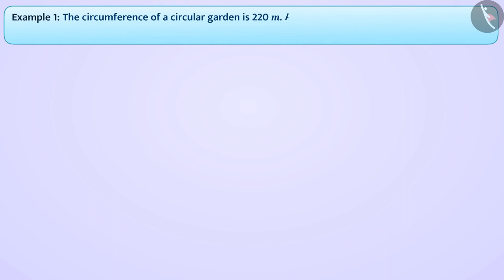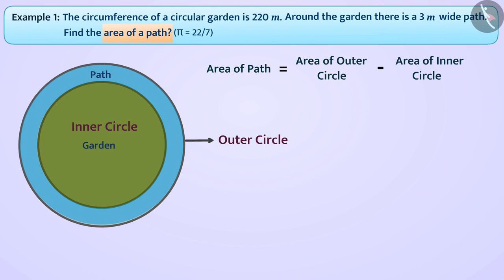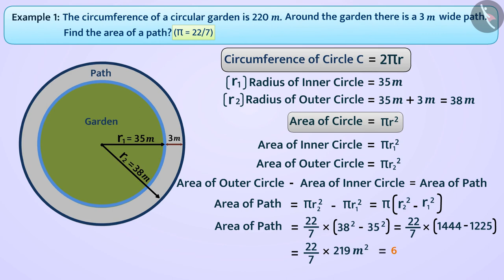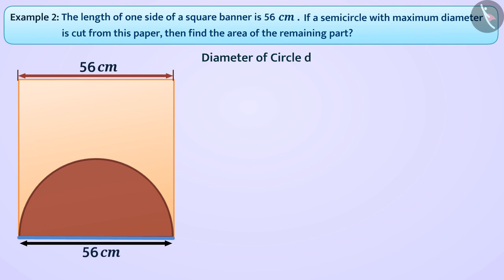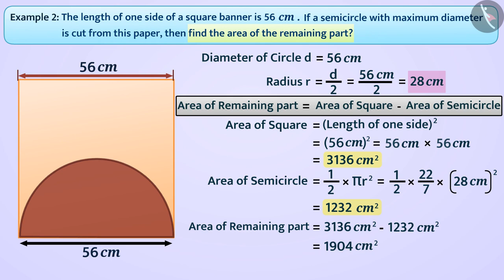Circumference and area of circle and semicircle | Part3/3 | English | Class 7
Circumference and area of circle and semicircle | Part3/3 | English | Class 7 | NCERT

Circumference and area of circle and semicircle | Perimeter and Area of 2D Shapes | Grade 7 | NCERT | Perimeter and area

Welcome to part 3 of Terms of an Expression. In this video, we will discuss various examples of Terms of an Expression.